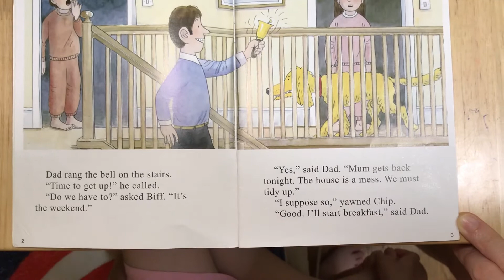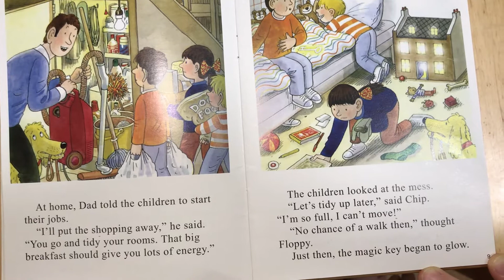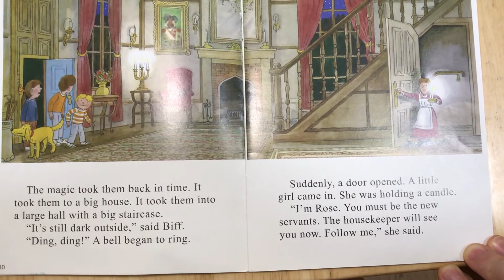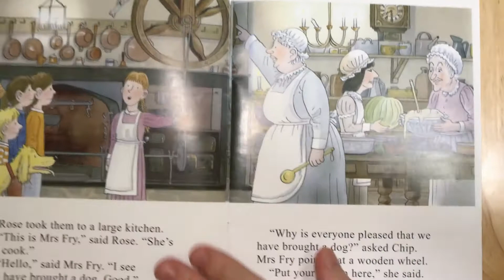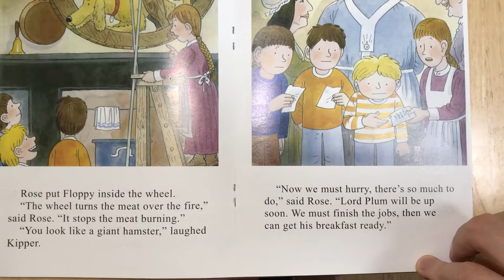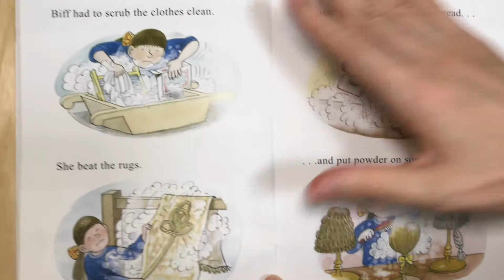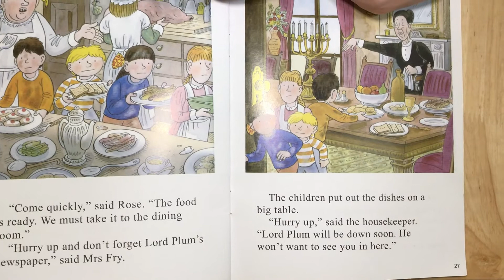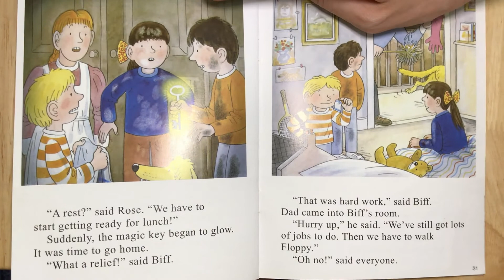The Big Breakfast